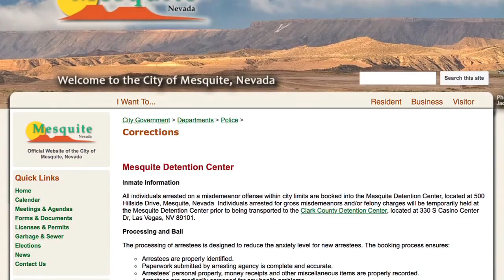Mesquite Nevada Jail: Address, visiting hours, and phone calls [UPDATES IN DESCRIPTION]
Top Las Vegas criminal defense attorney provides general information about Mesquite Detention Center in Nevada.

MESQUITE DETENTION CENTER IN NEVADA:

The Mesquite Jail is located at 500 Hillside Dr. in Mesquite, NV 89027.

In order to receive phone calls from a Mesquite Jail inmate, set up an account at CIDNET

Visiting hours at Mesquite Jail depend on the gender of the inmate: For males, they are Thursday and Sunday from 2pm-4pm; for females, they are Mondays and Wednesdays from 2pm-4pm. Visitors do not have to make an appointment, but they should arrive a half-hour early. Note that the jail will run warrant checks on visitors, so anyone with active warrants should not visit the Mesquite Jail.